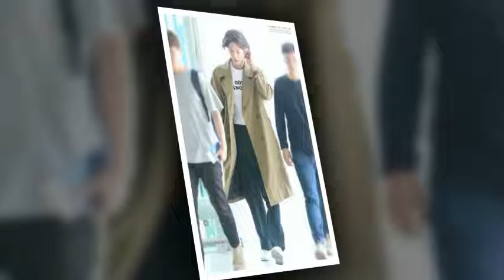[180913] park bogum at ICN airport on his way to Germany for